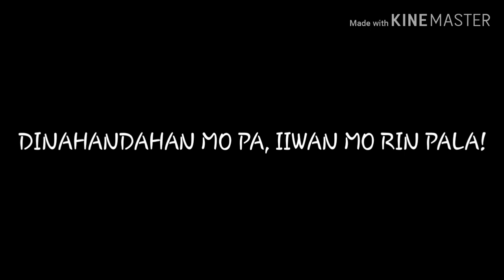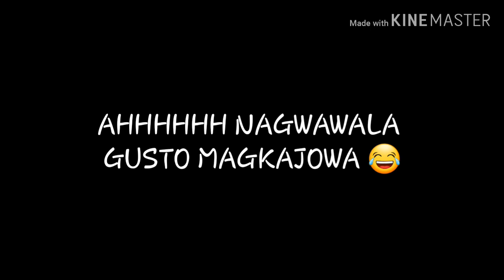HUGUTIN MO KAPAG MASAKIT NA! | DINAHANDAHAN MO PA, IIWAN MO RIN PALA!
THANK YOU SO SO MUCH! WITH A VANG! 💙